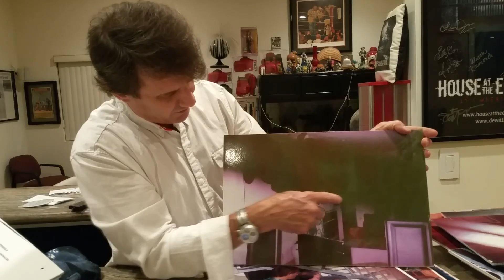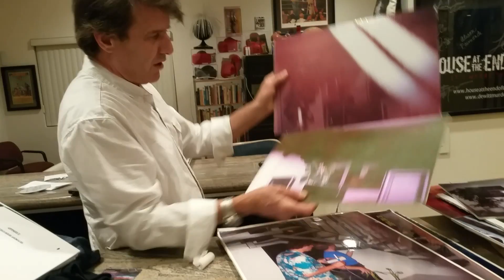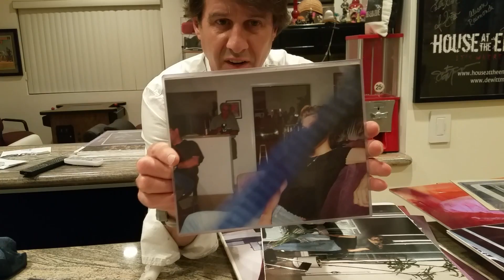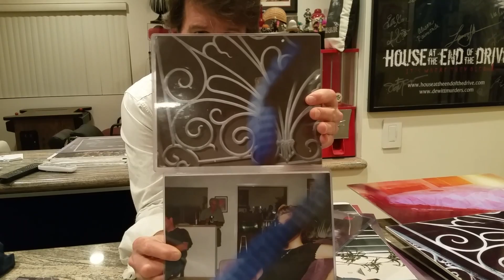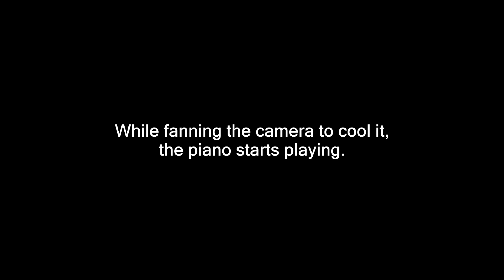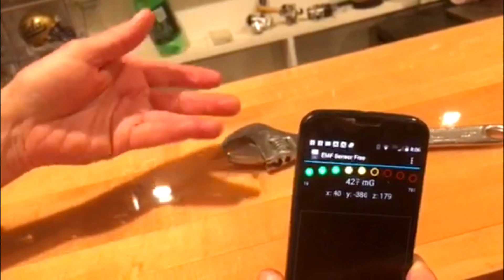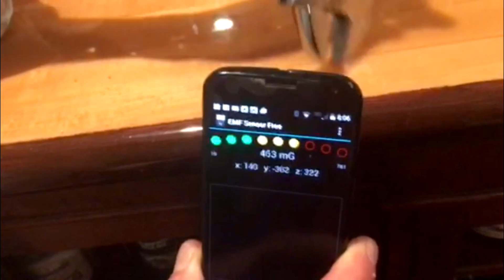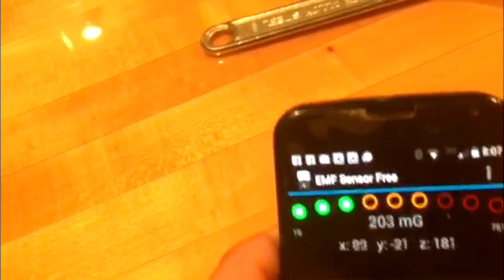1st Mini Tour of The Oman House...by David Oman "Poltergeist Agent" Additional Footage at the End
The 1st Mini Tour of my home, TheOmanHouse, at 10:42 you can hear the sound of an unknown woman's voice chime in and there were no women or girls here at the time of the videoing of this. Read the Whole story about that and much much more, I just released my 1st Book, Ghosts of Cielo Drive, the Afterlife of Sharon Tate and the Spirits of the Oman House. and it has plenty of interesting facts and photos of the construction as well as the real people who have been here. The Oman House is also the setting of my movie, House at the End of the Drive, inspired by the true goings-on here at my home.

Please subscribe and share this with your friends and check out my book, about me and 21 years of being up here on Haunted Cielo Drive, Ghosts of Cielo Drive only

                                        HouseatEndofDrive
                                        GhostsOfCieloDr